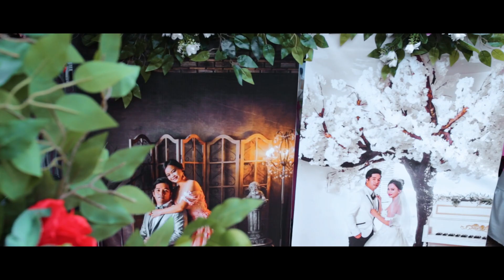Daz eddy + Sclaren